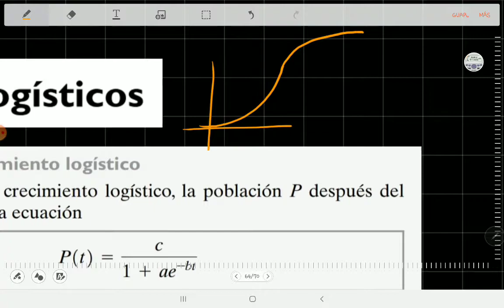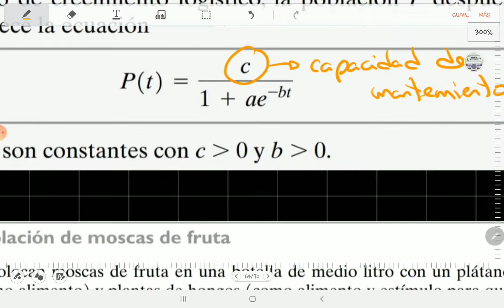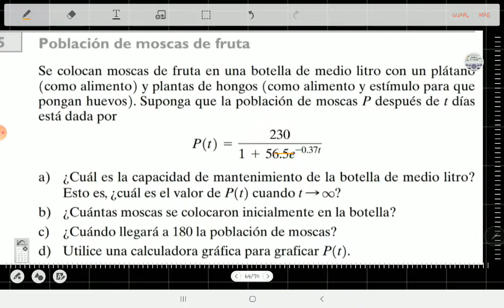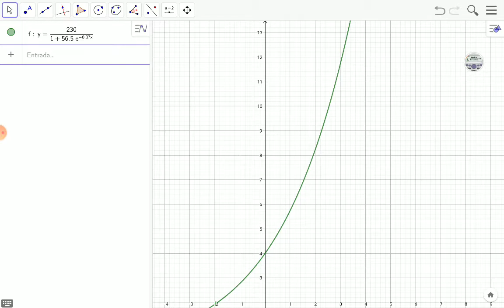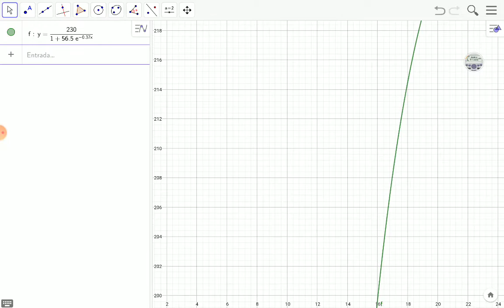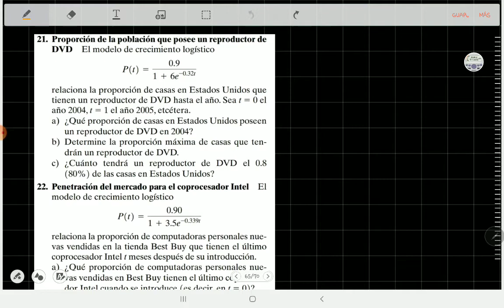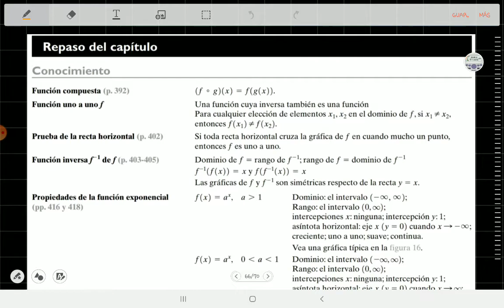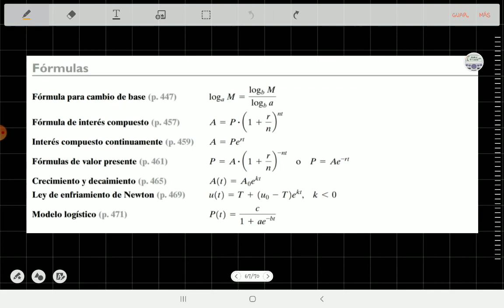Ley exponencial - Modelo de crecimiento logístico